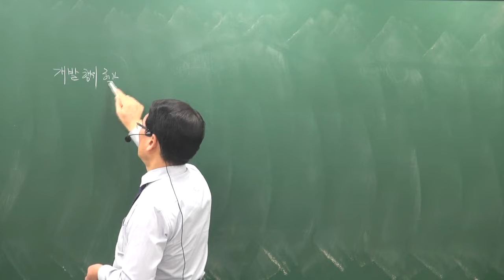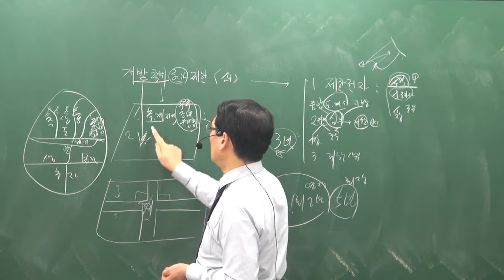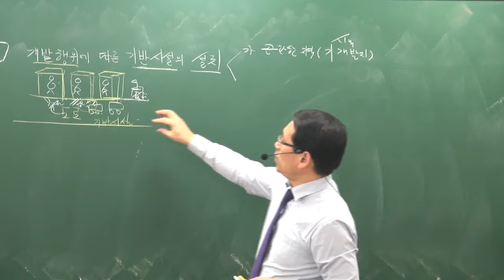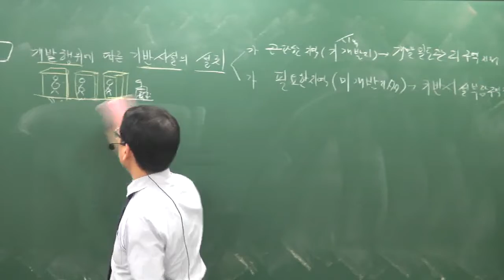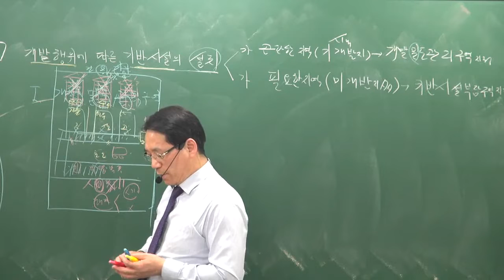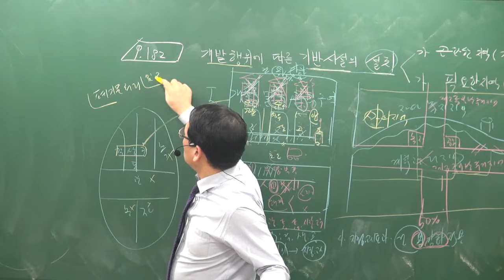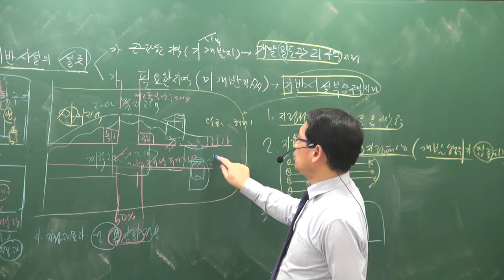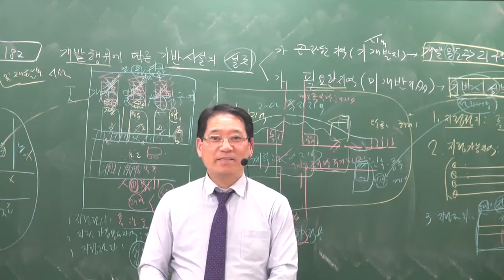[공전무] 2019년 공인중개사 부동산공법 기본이론 1-13